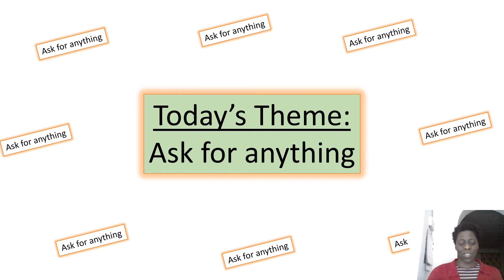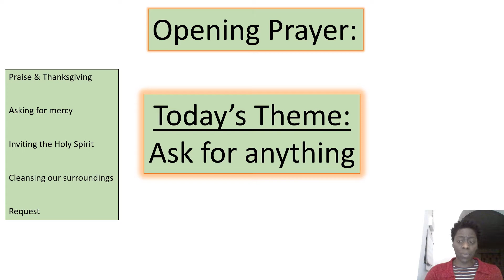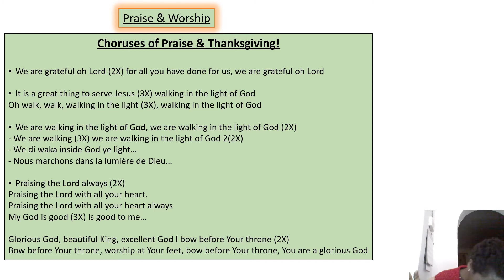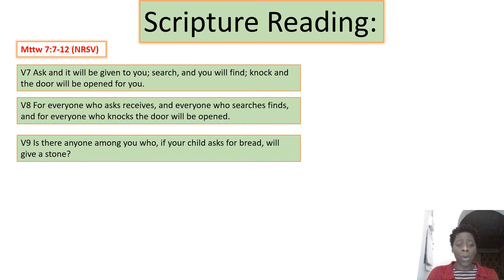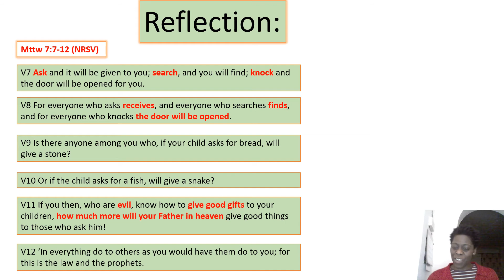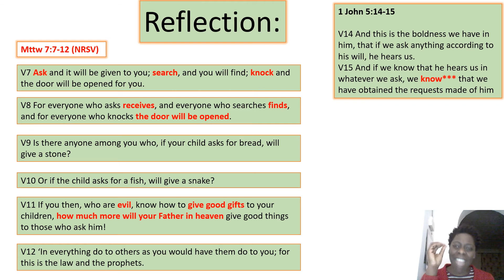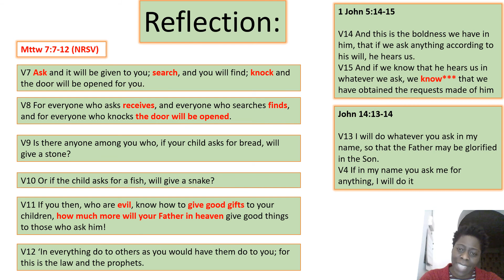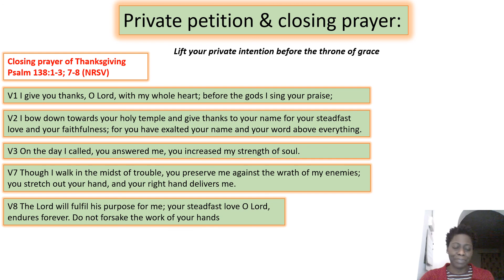Day 8 LENT - THEME: 'ASK FOR ANYTHING' (& BELIEVE YOU SHALL RECEIVE)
Ask & it will be given, seek & you will find, knock & the door will be opened
(Mathew Chapter 7)